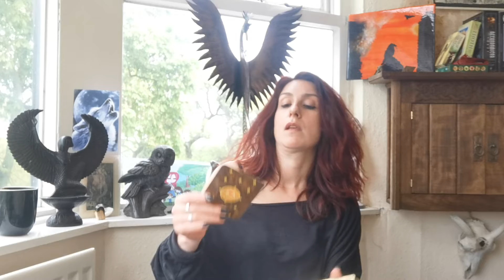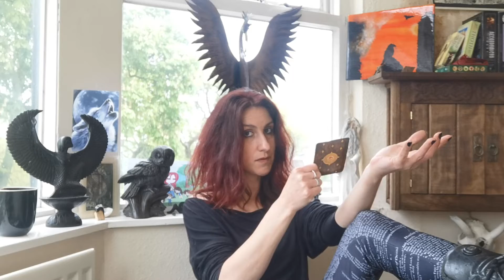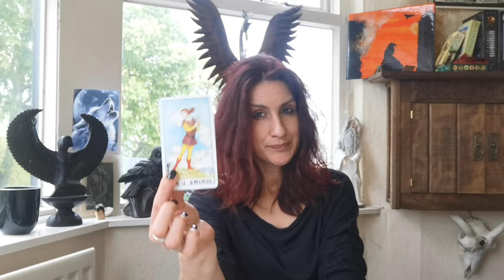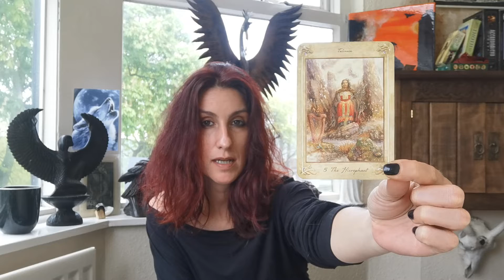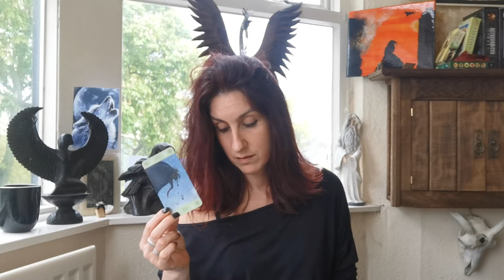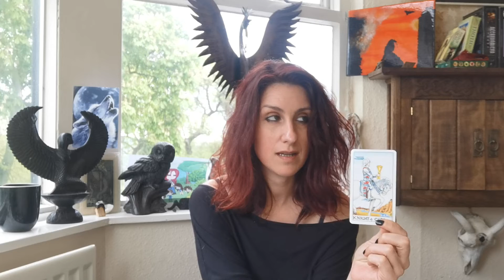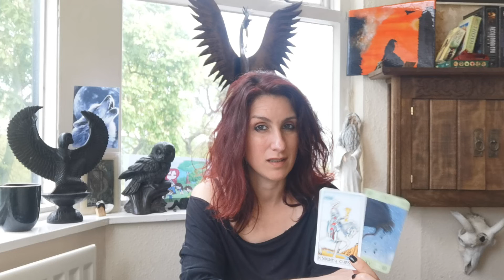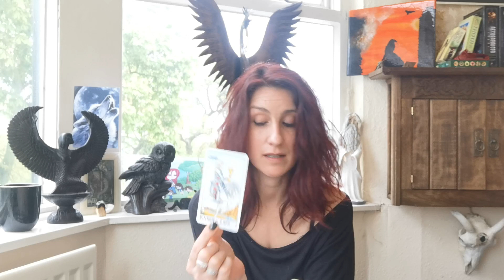GEMINI || MAY 2020 || Standing at the brink of a new chapter of your life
If you would like to book a personal reading,you can do so using this

If you've enjoyed the video and want to buy me a coffee/support the channel, you can send me a donation through Paypal :) Please state 'donation' in the 'Add a note' section

Decks used: The Llewellyn and John Bauer decks

All the decks and books in the shop are ones that I personally own and use, and I will not ever add anything into the shop that I don't personally own and use.

Full disclosure, I earn commission from the sale of anything through the Amazon shop - it's a way of supporting the channel, if you were planning on buying some of these decks or books anyway :)